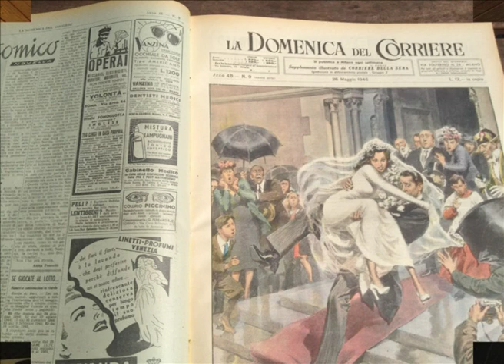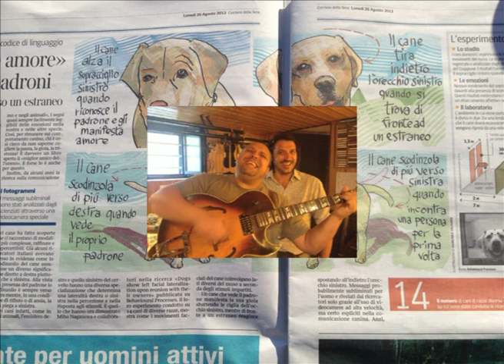Strollin' in 2014 Silver Year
Riccardo Bianchi, family members, musicians and friends in a 2014 silver year photo collection